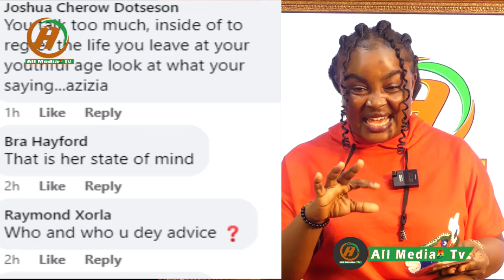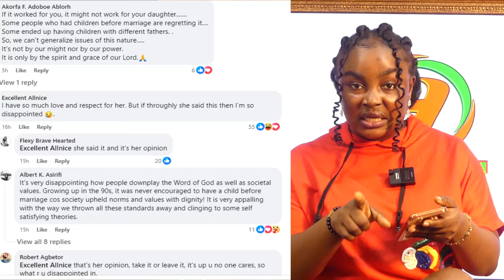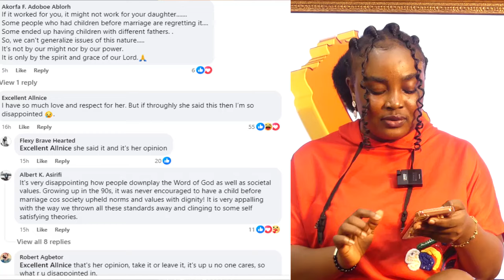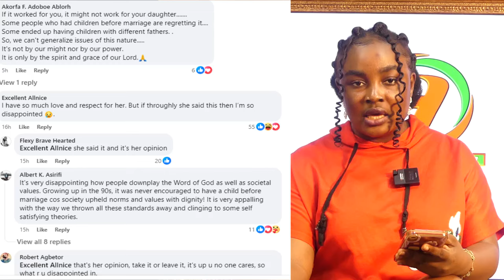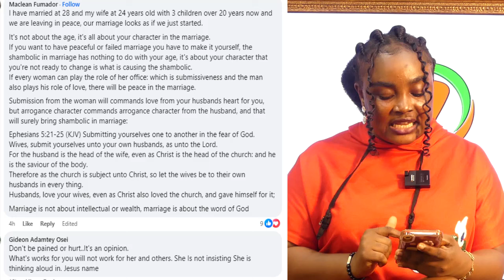Empress Mcbrown Under Fire Over Advising Ladies To Marry At 35 and Men At 40